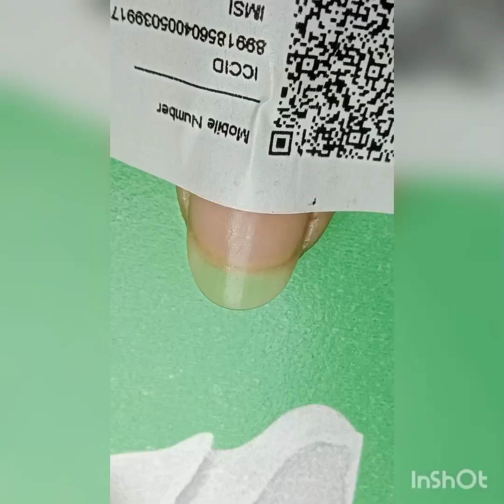30 types nail art 💅